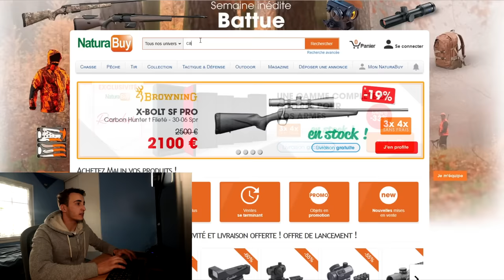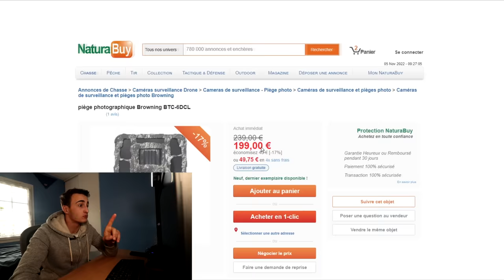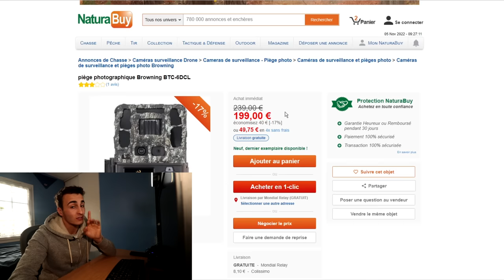J'attrape un Énorme Ragondin avec un Piège ! Piégeage du Ragondin !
Aujourd'hui on va piéger quelques ragondins. Une technique qui demande de la patience et une bonne lecture de la nature :)

► Ma Caméra
► Ma Gopro